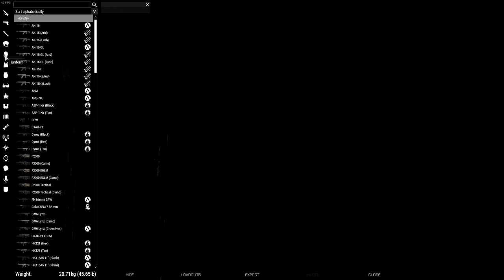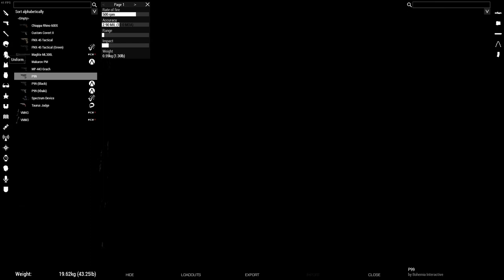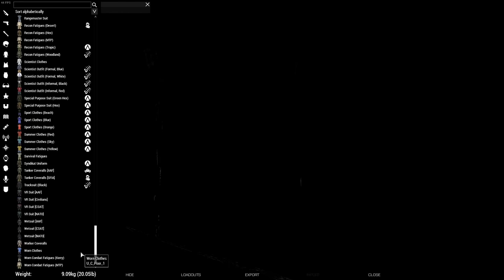Operation Sayeret Matkal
Redacted 6
Intel received regarding possible locations of rockets and mortars firing into Gaza, threatening to kill 100's of innocent civilians.
The Iron Dome is able to stop the rockets but its not able to track the mortars.
I slot in as medic for a PMC group tasked with locating and neutralizing the enemy mortar positions.

Timestamps:
00:00:00 Briefing
00:16:49 Departure
00:25:52 Waypoint 1
00:31:18 Voyage by sea
00:35:44 Waypoint 2
00:51:50 Waypoint 3 and pushing initial location
01:02:30 Intel
01:07:14 New objectives
01:16:09 Assaulting Bravo
01:20:59 Taking mortar fire adn pushing Alpha
01:29:50 Razing Alpha and squad regroup
01:34:07 Setting up friendly mortar camp
01:44:55 Defection
01:54:07 Diggin in
02:05:50 Convoy arrival
02:11:20 Hail resupply
02:23:36 Traitor brought to justice + Mission success